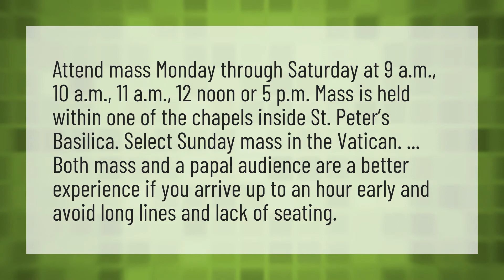Can I go to mass at the Vatican?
Vatican Live • Can I go to mass at the Vatican?